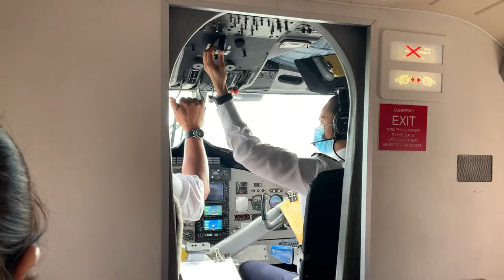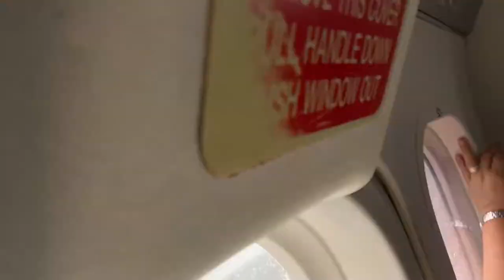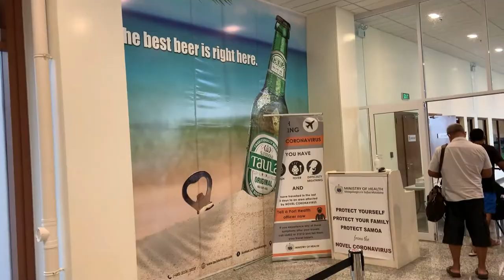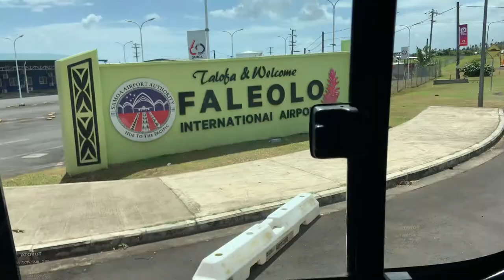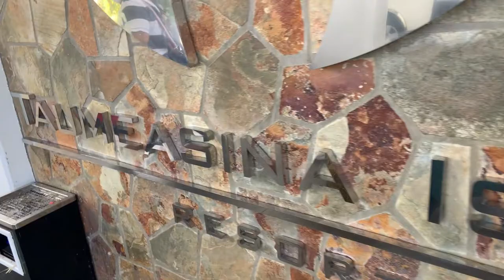AMAZING VIEW REVEAL IF YOU TRAVEL to APIA SAMOA, Some travelers really did not KNOW! in HD